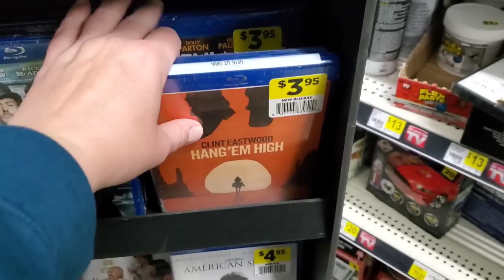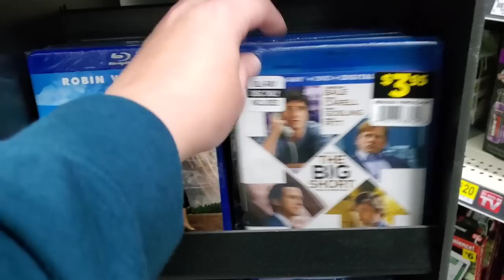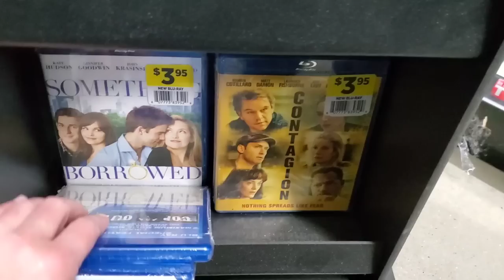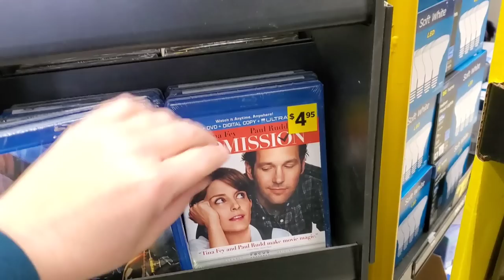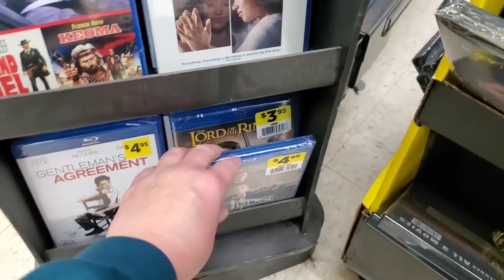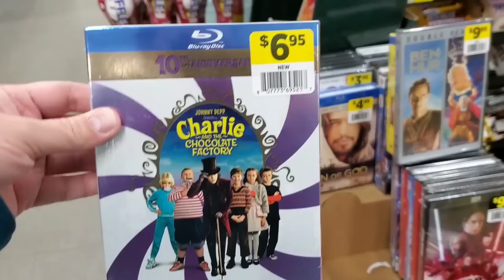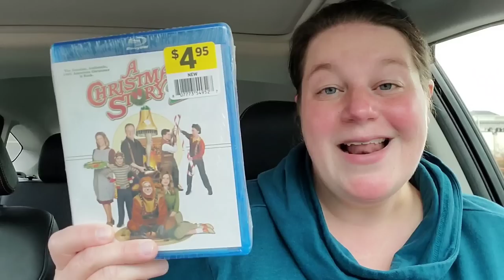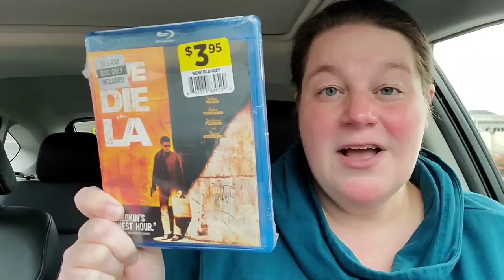DOLLAR GENERAL BUY 2, GET 1 FREE BLU-RAY SALE!!!!! *early black friday deals!*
Dollar General's Buy 2, Get 1 free blu-ray black friday sale is back! Join me on this blu-ray hunting trip to see how many new titles I can stock up on!

Do YOU blu-ray hunt at Dollar General?

Letterboxd - susansreviews

Fan Mail can be sent to:
Susan Oakes